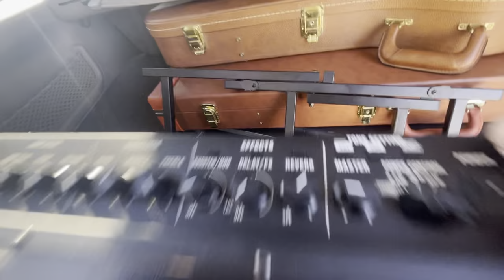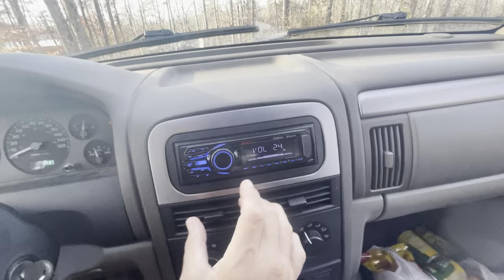Road Trip : Where am I Headed Today?